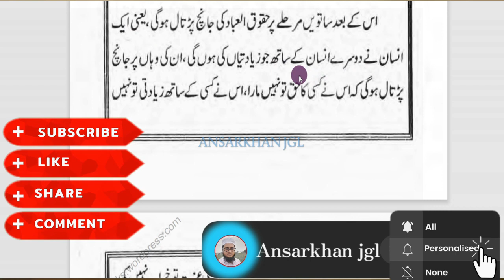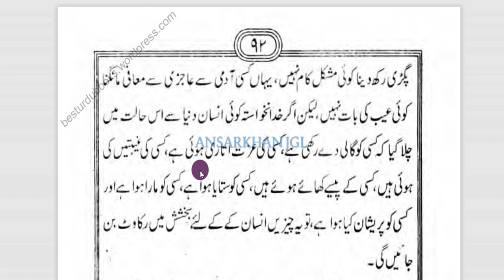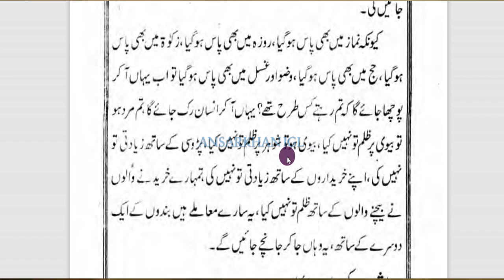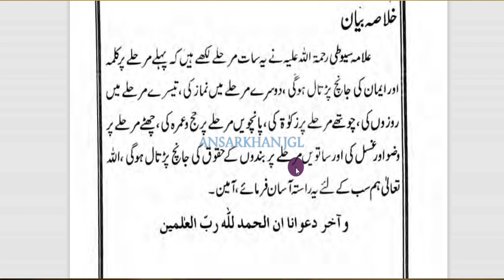pulsirat ki manzil number 7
𝙰𝚜𝚜𝚊𝚕𝚊𝚖𝚞𝚊𝚕𝚒𝚔𝚞𝚖
𝐎𝐧𝐥𝐢𝐧𝐞 𝐪𝐮𝐫𝐚𝐧 𝐩𝐚𝐝𝐡𝐧𝐞 𝐤 𝐥𝐢𝐲𝐞 𝐰𝐡𝐚𝐭𝐬𝐚𝐩𝐩
𝐧𝐮𝐦𝐛𝐞𝐫 𝐩𝐚𝐫 𝐑𝐚𝐛𝐭𝐚 𝐊𝐚𝐫𝐞𝐧 𝟗𝟕𝟎𝟎𝟑𝟓𝟑𝟓𝟗𝟐
                 𝐇𝐚𝐟𝐢𝐳 𝐀𝐧𝐬𝐚𝐫𝐤𝐡𝐚𝐧
آج نہیں تو کل دینے پڑیں گے آج نہیں تو کل دینے پڑیں گے، چاہے وہ دینے والا خوشی سے دے رہا ہو، کیونکہ رشوت دینا تو خوشی سے بھی حلال نہیں ، کچھ بھی اس کا نام رکھ لو، چاہے اس کا نام تحفہ رکھ لو ، چاہے ہدیہ رکھ لو ، چاہے مٹھائی کا ڈبہ اس کا نام رکھ لو مگر وہ رشوت تو رشوت ہی ہے، دو تو حلال نہیں ہوگی، جس سے لی ہے اس کو واپس دینی پڑے گی، یا تو دنیا میں واپس کر دو ورنہ پھر آخرت میں دینی پڑے گی۔ جس جس سے سود کھایا ہے وہ تو دینا ہی پڑے گا ، اس کا جو عذاب ہے (اللہ بچائے ) بہت ہی ہولناک ہے اور بہت ہی خوفناک ہے۔ ان چیزوں کو اللہ نے حرام قرار دیا ہے، جب چوری حرام ہے تو بس اب وہ حرام ہے ، وہ حلال نہیں ہو سکتی ، چاہے قوم کی چوری ہو، چاہے قوم کے ایک فرد کی چوری ہو، رشوت بھی حرام ہے، سود بھی حرام ہے، اب یہ باہمی رضا مندی سے سود حلال نہیں ہوسکتا جیسے باہمی رضامندی سے بدکاری حلال نہیں ہو سکتی ، چوری بھی حلال نہیں ہو سکتی ، شراب بھی حلال نہیں ہو سکتی ، جو ابھی حلال نہیں ہوسکتا ، اسی طرح انسانوں کی اورقوم کی چوری اور حق تلفی یہ حلال نہیں ہوسکتی، اور یہ معاملہ آخرت میں سب زیادہ سنگین ہو جائے گا۔
tilawat ul quran jgl
bayan
nat
bayanat
naat
mufti tariq masood
Tafseer quran
ask mufti tariq masood
allah
muhammad
Darse quran
muslim
dua
Anjum iqbal
online earning
make money online
Miftahi channel
yt shorts
youtube shorts
short video
Dil ki islah
Zubair ashraf
Maheera islamic tv
Islamic and tech
Dawa e dil official
story
urdu 1
urdu cover
stories in urdu
urdu stories